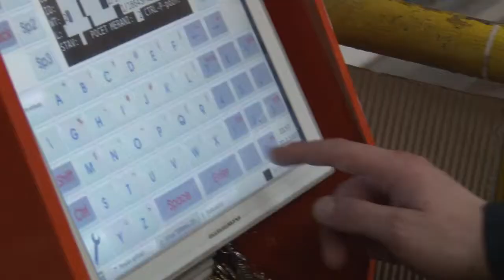Ťahač rúr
Ťahač rúr je kvalifikovaný zamestnanec, ktorý vykonáva tvárnenie rúr za studena na ťahacích stoliciach na požadovaný rozmer, vykonáva prestavby, kontroluje chod ťahacej stolice, dosahovanie požadovaných rozmerov a kvalitu ťahaných rúr. Vedie záznamy o činnosti vo svojom pracovnom výkaze, prevádzkovom informačnom systéme a ostatnej príslušnej prevádzkovej dokumentácii. Ďalej vykonáva prestavby, zoraďovanie, čistiace práce a drobné opravy zariadení.